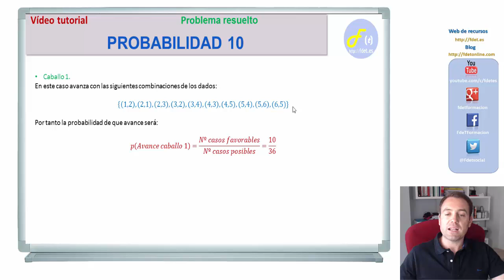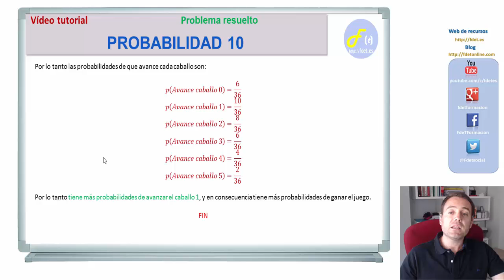PROBABILIDAD 10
En este vídeo de FdeT aprenderás a resolver un problema de probabilidad básica. Utilizaremos la regla de Laplace para estudiar las probabilidades de ganar un juego.